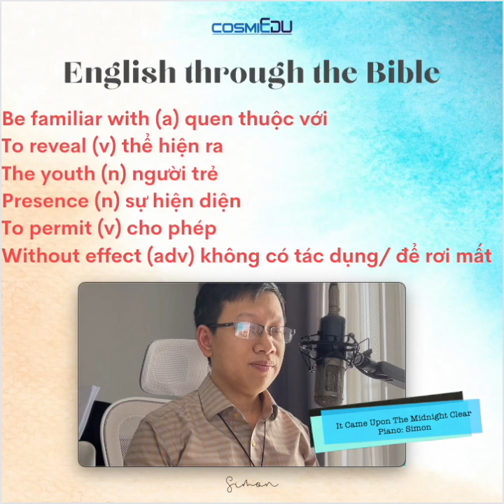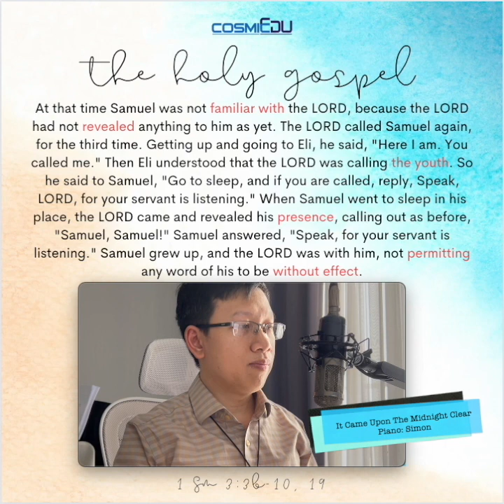English through the Bible 14 1 2024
Be familiar with (a) quen thuộc với
To reveal (v) thể hiện ra
The youth (n) người trẻ
Presence (n) sự hiện diện
To permit (v) cho phép
Without effect (adv) không có tác dụng/ để rơi mất
At that time Samuel was not familiar with the LORD,
because the LORD had not revealed anything to him as yet.
The LORD called Samuel again, for the third time.
Getting up and going to Eli, he said, "Here I am. You called me."
Then Eli understood that the LORD was calling the youth.
So he said to Samuel, "Go to sleep, and if you are called, reply,
Speak, LORD, for your servant is listening."
When Samuel went to sleep in his place,
the LORD came and revealed his presence,
calling out as before, "Samuel, Samuel!"
Samuel answered, "Speak, for your servant is listening."

Samuel grew up, and the LORD was with him,
not permitting any word of his to be without effect.
Samuel chưa nhận ra Chúa, và lời Chúa chưa được mạc khải cho cậu. Chúa lại gọi Samuel lần thứ ba. Cậu chỗi dậy, chạy đến Hêli và nói: "Này con đây, vì thầy gọi con". Hêli biết Chúa đã gọi Samuel, nên nói với Samuel: "Hãy đi ngủ, và nếu Người còn gọi con, thì con nói rằng: 'Lạy Chúa, xin hãy nói, vì tôi tớ Chúa đang nghe'". Samuel trở về chỗ mình và ngủ lại. Chúa đến gần và gọi Samuel như những lần trước: "Samuel, Samuel!" Và Samuel thưa: "Lạy Chúa, xin hãy nói, vì tôi tớ Chúa đang nghe".
Phần Samuel ngày càng lớn lên. Chúa hằng ở cùng cậu, và cậu không để rơi mất lời nào của Chúa.